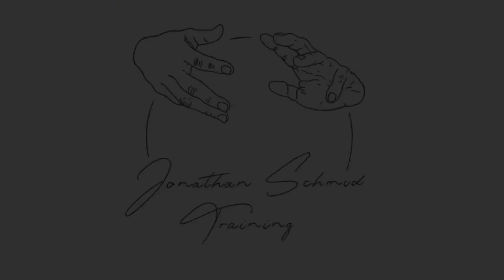PLANES WORK/SOFTENING - Flooring (warm-up ideas) - Video 2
This is number two of four videos I want to share within this topic: Soft Warm-Up.

As you can imagine there are many great ideas how to warm yourself up before training or also just throughout the day. A warm-up can be also used between your job-related working sessions or daily life. It’s just something what calls and uses your body in a certain way without tiring you too much. A warm-up can be either general or specific, depending on what you plan to do.

As I said, there are many things you can do for a warm-up. Some are maybe more athletic, some more stretchi and some more soft.
One option I really like to use (not only as a specific warm-up) is moving my body close to the floor.

Besides some coordinative aspects it also includes massaging (increasing blood flow) and a variety of ranges, all with very little load which offers you a certain quality.

I don’t want to list much more positive things about it now but instead just offer you the clip(s). So if you’re interested give it a go - gladly also in different contexts - and feel & experience the benefits and qualities yourself.

*the videos are without me talking and explaining, so just watch carefully and interpret some things as you wish. No fixed „you should do it like XYZ“ for this.

**you really don’t have to be a dancer or something similar to do this. On the contrary, your body, with all its structures, will jump in circles with joy when you give it a movement that is contrary to your sport or your daily routine.

Good luck & enjoy!

VIDEO CHAPTERS:
00:00 Website Title
00:04 Squat - Shinbox Transition
00:34 + Reach
00:55 Straddle Sit - Half Fetus Transition
01:42 Straddle Sit - Back Star Transition 1
02:20 Straddle Sit - Back Star Transition 2
03:04 Sitting - Standing Transition 1
03:42 Sitting - Standing Transition 2
04:08 Logo Insertion